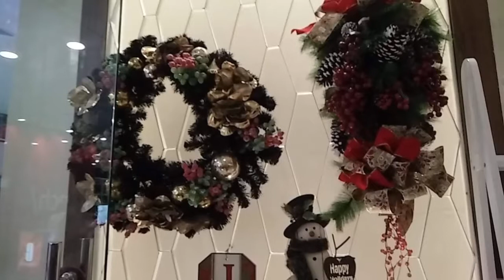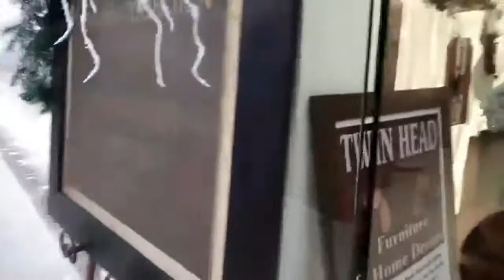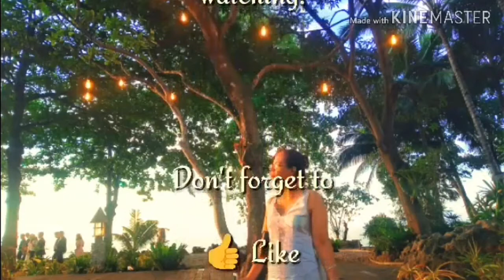Collections for Christmas - Ayala Centrio Mall, Cagayan de Oro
We just missed going around this time when it's Christmas. This video was taken last year, 2019.

Support my Ermin members:

L1: AMBITIOUS ERMINS